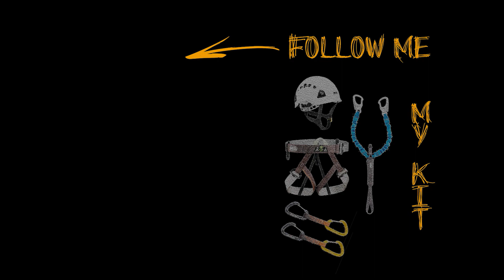Monte Sumbra - una piacevole escursione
Eccoci qua con l'ultimissima vetta (tra le principali) da conquistare.
Oggi io e Yaris vi portiamo con noi sul sentiero che porta al Sumbra. Un rientro un pò movimentato ci porta anche sul passo del fiocca dove ci troviamo difronte ad una cresta panoramica davvero impressionante!
Ringrazio personalmente le Apuane che ogni volta mi stupiscono per la loro imponenza. Da adesso ogni cima nuova delle Apuane sarà più complicata e richiederà un livello di preparazione differente. Nuova stagione Nuovo format? Vediamo insieme intanto questa ultima via ferrata!!

Gradi di difficoltà e tempi di percorrenza:
Difficolta EE,  Percorrenza circa 4 ore. Da Arni, Mt. Sumbra, Passo del Fiocca.

Attention: Do not take an EEA trail if you do not know your technical and physical skills, if you don't have the equipment certified, inspected and corrected and if you have not documented the route to take.

- Equipment -

Video Recording:

- Gopro Hero 9 Black
- SJcam 6 Legend 4K
- SJcam 5000 EX
- Canon EOS 750D Reflex
- Dji Mavic Pro (drone)

All my equipment is overhauled and checked before the activity takes place.

- Petzl/Camp Harness
- Petzl/Camp Longe
- Petzl/Camp Helmet
- Aku Shoes
- Salewa Trainer MTB gtx  approach shoes
- Brooks Trailrun
- Suunto clock's (spartan - vector - ambit)
- 35L /18L/ Sismond backpack
- 65L Invicta
- Sismond Chalk/Magnesite Container
- Camp Racket x2
- Invicta E4 Goggles

A tuo rischio e pericolo entrare in un sentiero Alpinistico o Via Ferrata. Rispetta il tuo livello e rispetta la Montagna.